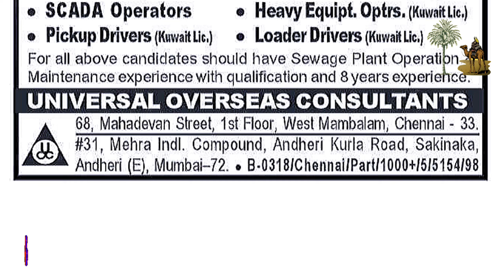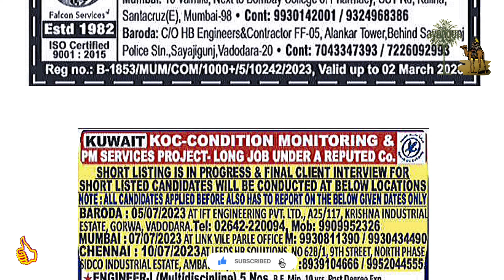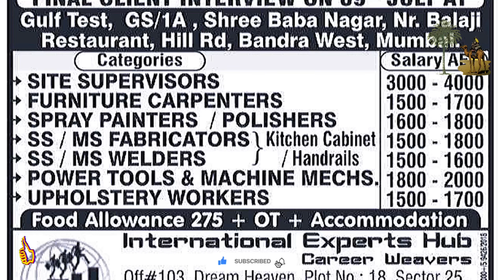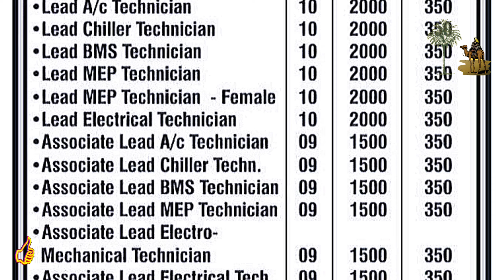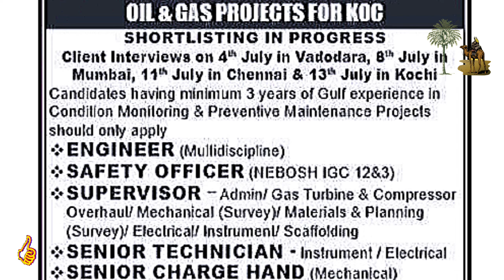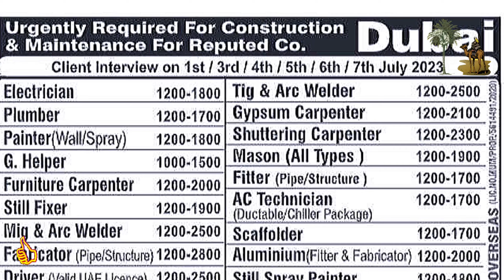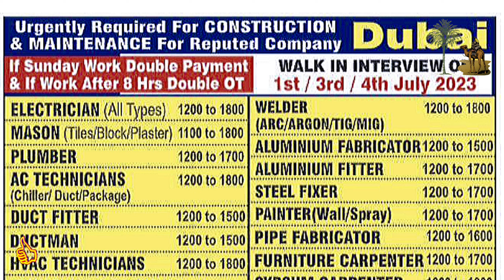Assignment Abroad Times Today Newspaper 4/7 ||gulf job vacancy 2023